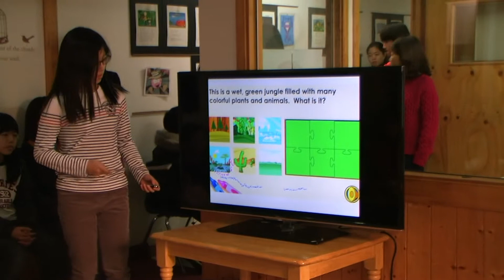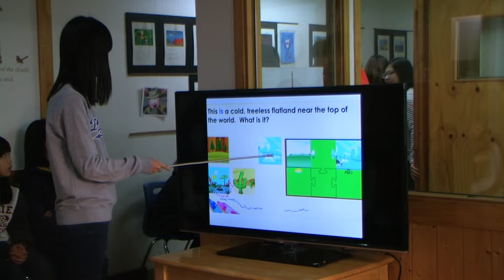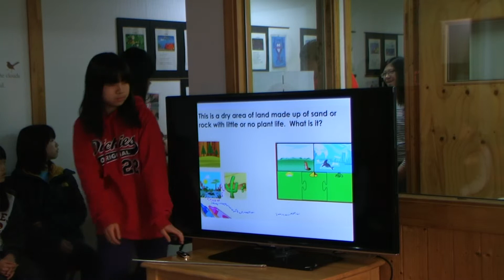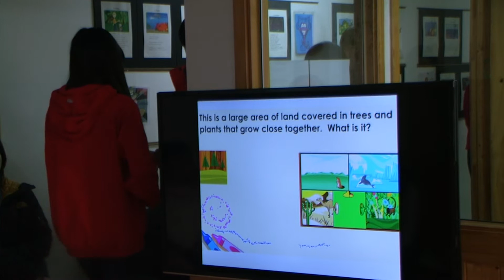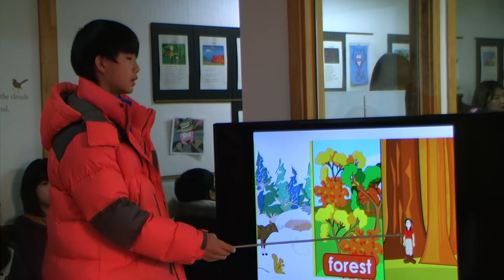차일드유 월드컵 129-5-Geo-Biomes-(권예진,김혜리,김효민,심지민)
차일드유 월드컵 캠퍼스 제129 회 발표 (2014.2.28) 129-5-Geo-Biomes-(권예진,김혜리,김효민,심지민)